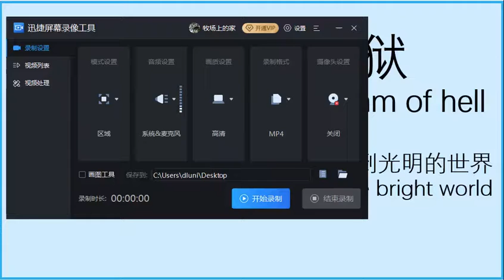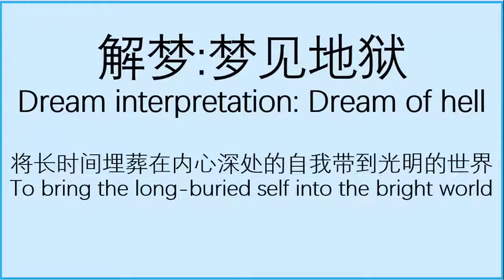（38）解梦：梦见地狱 Dream interpretation: Dream of hell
Discover the mystery of dreams  探索梦的奥秘